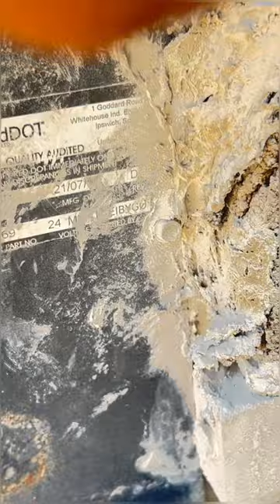JCB WHEEL LOADER AC BLOWER FAN FIXING ND EVAPORATOR CLEAN